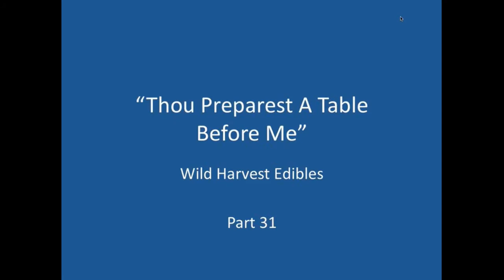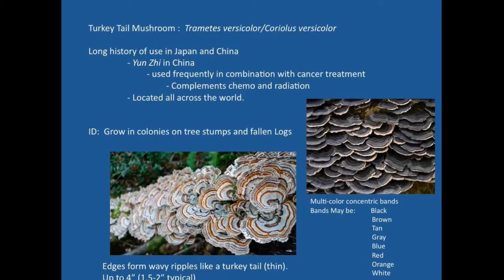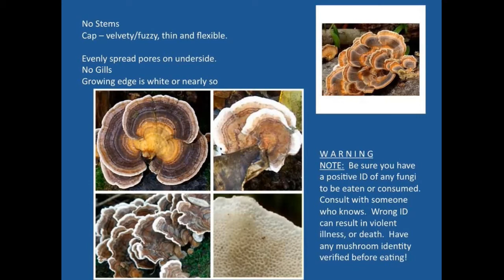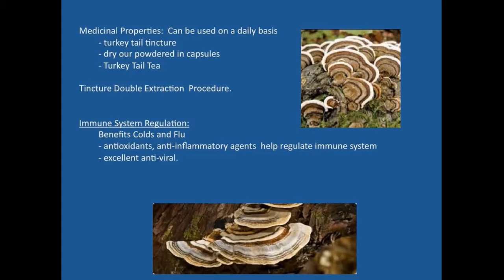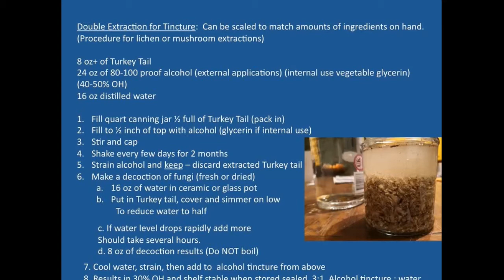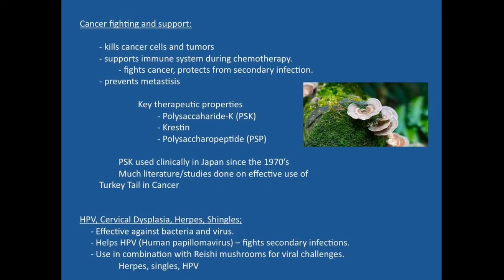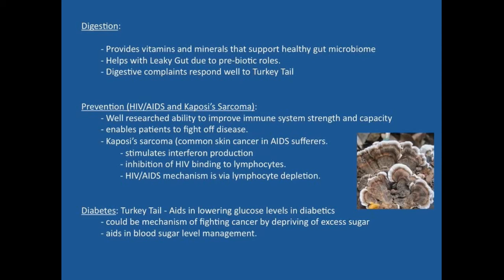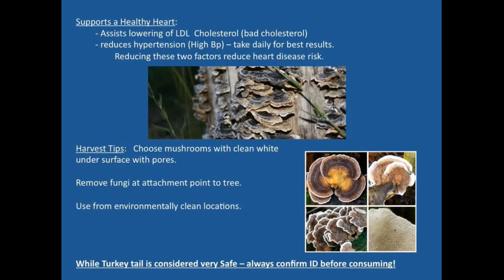Benefits of Turkey Tail Mushroom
PFTTOT Part 160 Edibility and Medicinal Benefits of Turkey Tail Mushroom